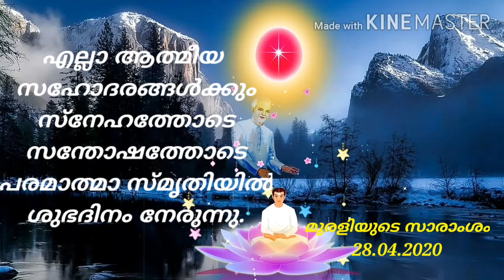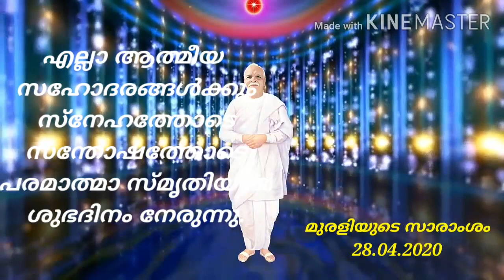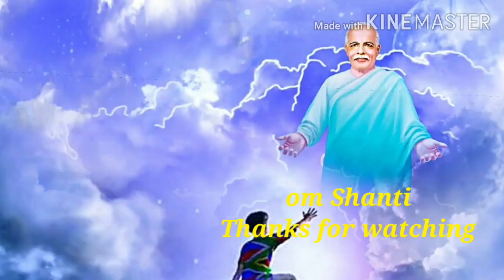ഈശ്വരീയ മഹാവാക്യങ്ങൾ🌿🌺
മുരളിയുടെ സാരാംശം:...28,04,2020 🌺🌿